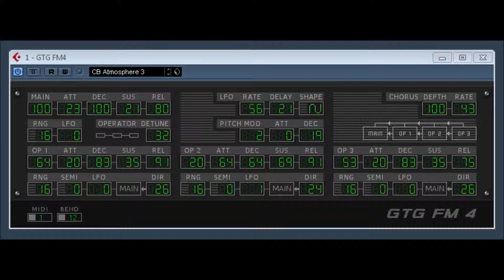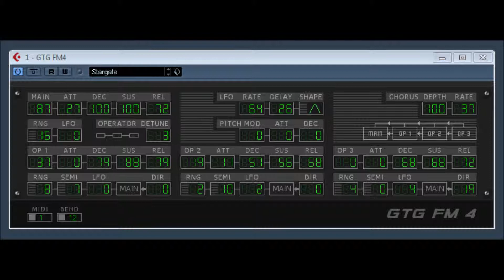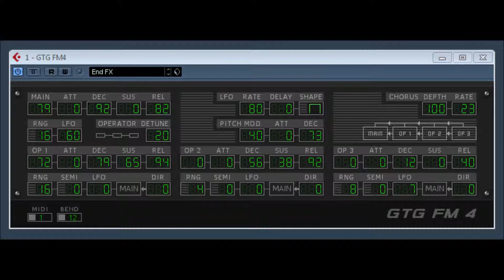GTG FM4 by GTG Synths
classic analog sounding vsti synthesizers